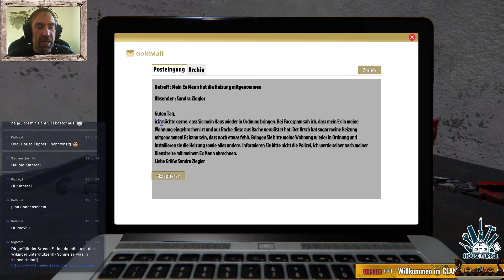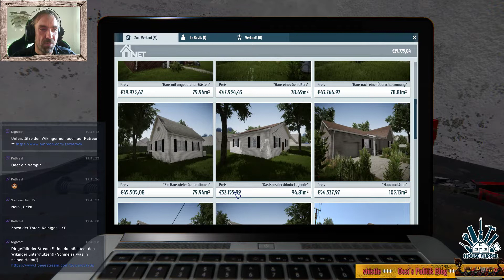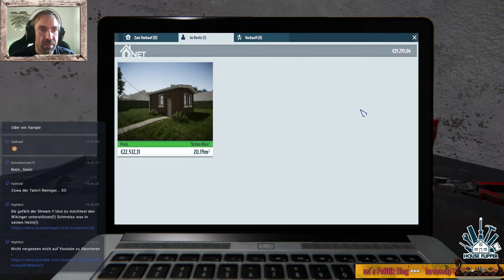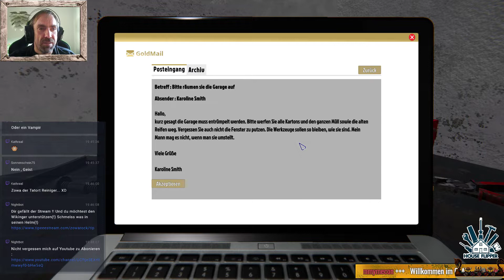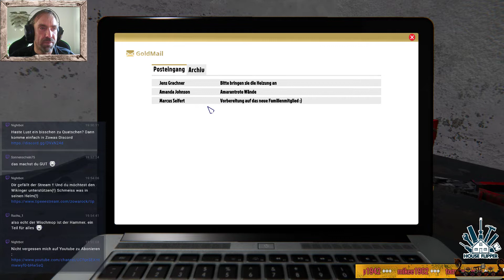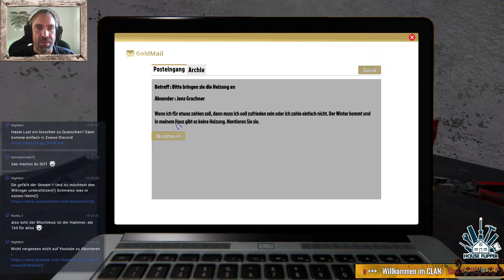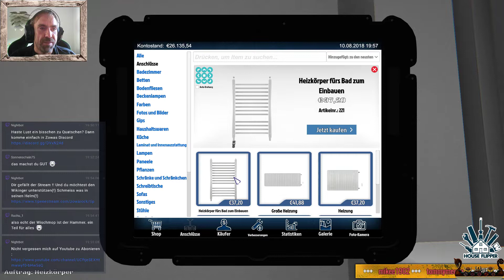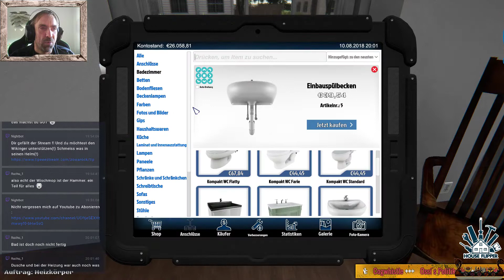Zowarock is in the 🏠 House Flipper 🛠01 [zowarock gameplay deutsch]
🏠 House Flipper 🛠 [zowarock gameplay deutsch]
🔻🔻 Ich möchte gerne aufgeklappt werden ^^ 🔻🔻
    Dir steht eine Vielzahl an verschiedenen Werkzeugen und Bauteilen zur Verfügung.
    Nutze sie, um zu hämmern, zu bohren und Teile miteinander zu verbinden.
    Experimentiere mit Interierus und Deko-Stilen, die dir gefallen.
    Dekoriere und möbliere die Räume mit hunderten einzigartiger Gegenstände,
    aus denen du frei wählen kannst. Drücke deinen Charakter aus!
    Magst du Innenausstattungen und möchtest den Räumen deinen Lieblingsstil verleihen?
    Dann kaufe eine leere Wohnung und richte sie ein.
    Oder magst du lieber Dinge, die eigentlich nur was für Ingenieure sind?
    Dann konzentriere dich auf Reparaturarbeiten und jegliche Art von Installationen.
    Bist du ein Experte von „kleiner Zug, große Veränderung“?
    Kaufe ein fertiges Haus und richte es perfekt ein,
    indem du geeignete Accessoires findest und kleinere Makel reparierst.
    Das eigentliche Ziel beim House-Flipping ist: Profit! Riskierst du gerne?
    Bevorzugst du Investitionen?
    Dieses Geschäft ist sehr herausfordernd, weswegen du deine
    Fähigkeiten verbessern musst.
    Kaufe besseres Werkzeug, entwickle neue Mechanismen und verdiene Geld,
    um mehr zu investieren und deinen Fortschritt voranzutreiben! Viel Spaß!
Titel: House Flipper
Genre: Indie, Simulation
Entwickler: Empyrean
Publisher: PlayWay S.A., Frozen District
Veröffentlichung: 17. Mai 2018